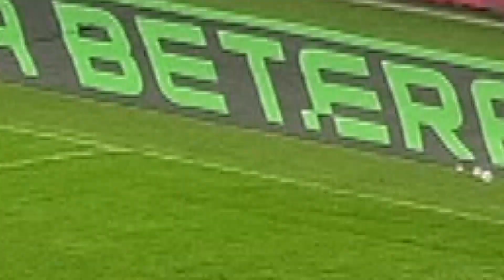Тур 15. БАТЭ - Шахтер - 2:0 (06.07.2023)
БАТЭ: Кудравец, Мартынов, Бане, Громыко, Жимо, Бочеров (к), Гречихо (Исламович, 75), Малькевич, Лаптев (Шестюк, 70), Концевой, Антилевский (Василевич, 80).

Шахтер: Игнатович, Шевченко, Янковский, Забелин, Гружевский, Капленко (В.Кабышев, 80), Зеньков (Корзун, 46), Ахмеди (к) (Крыми, 75), Плакка (Д.Ковалевич, 62), М.Ковалевич (А.Кабышев, 72), Скавыш.

Голы: 1:0 — Лаптев (5). 2:0 — Громыко (96+, с пенальти).

Предупреждения: Антилевский (22), Шестюк (88) — Крыми (77), Гружевский (87).

Удаление: Игнатович (94+).